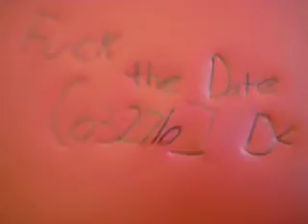Science class!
Oh god! ya just gottah lovee science class yo! It's always fun when we go in homeroom! I lovee ma people